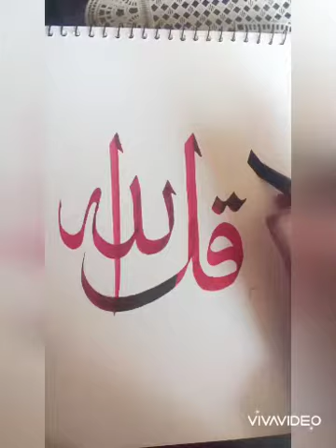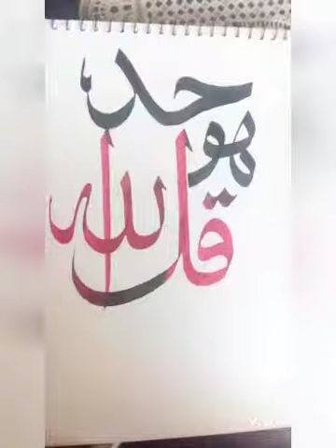خط نسخ ۔Easy calligraphy tutorial .